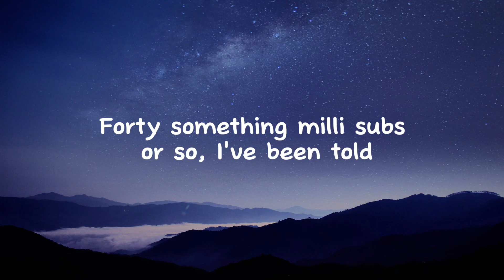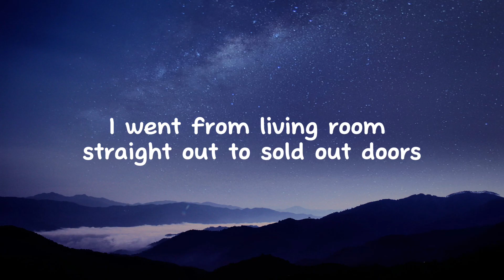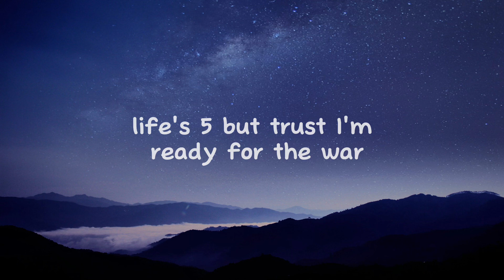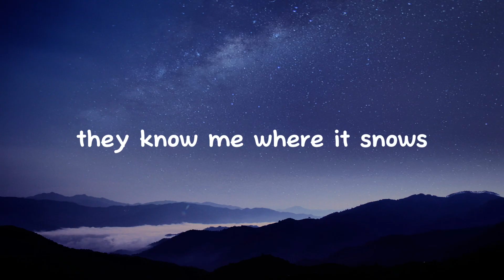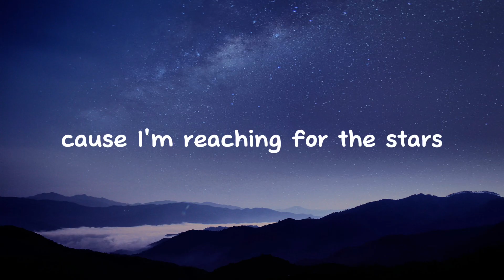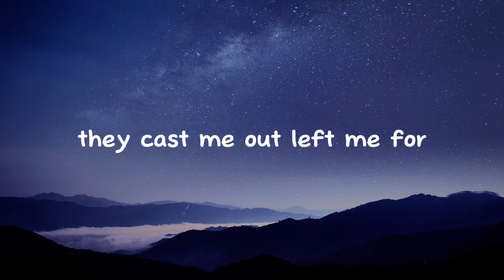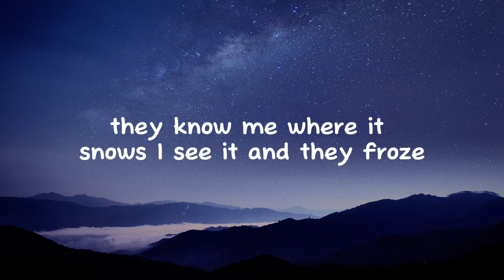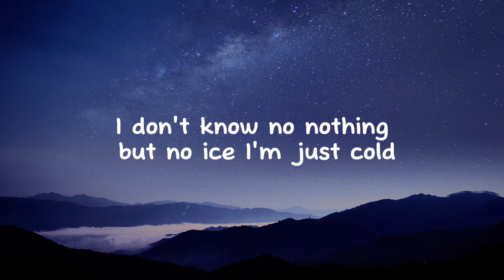Thick Of It - KSI (Lyrics)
0:57 From the screen to the ring, to the pen, to the king